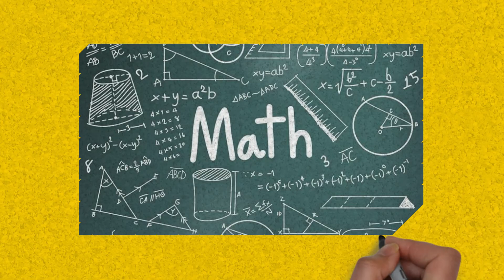1-قصص شخصيات أبدعت الرياضيات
قصص شخصيات أبدعت الرياضيات